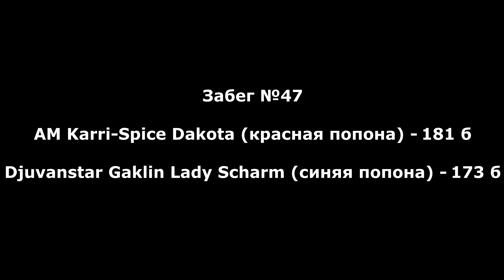Кубок России по курсингу. Забег №47: AM Karri-Spice Dakota (кр) х Djuvanstar Gaklin Lady Scharm(син)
Чемпионат "Кубок России" по курсингу
Уральский беговой клуб
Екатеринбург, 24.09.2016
Забег №47, басенджи, суки:
Afrikanskiy Molchun Karri-Spice Dakota  (красн) х Djuvanstar Gaklin Lady Scharm (син)
Съемка: Евгения Плясунова
Монтаж: Екатерина Акатьева